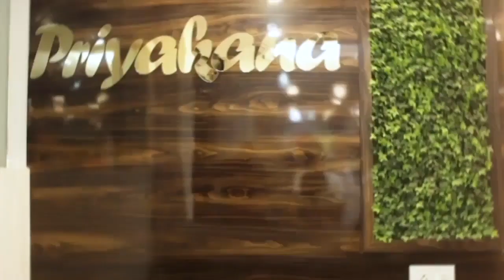এই বাজেট সম্পূর্ণ ভাওতাবাজি বাজেট দান- খয়রাতি দিয়ে ভোট নেওয়ার চেষ্টা মন্তব্য: সুব্রত ঠাকুর....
এই বাজেট সম্পূর্ণ ভাওতাবাজি বাজেট দান- খয়রাতি দিয়ে ভোট নেওয়ার চেষ্টা মন্তব্য: সুব্রত ঠাকুর (বিজেপি বিধায়ক)